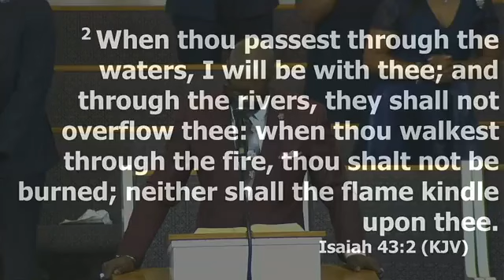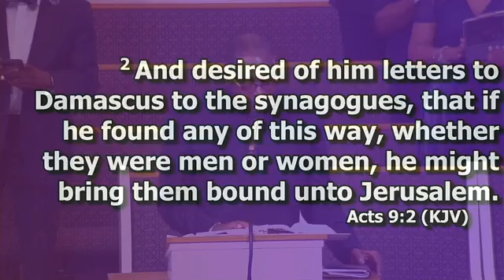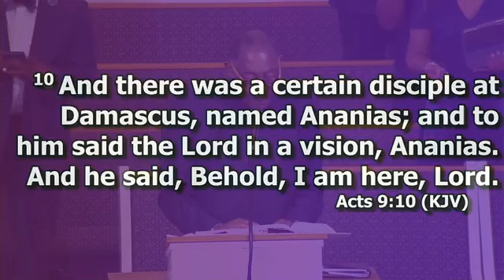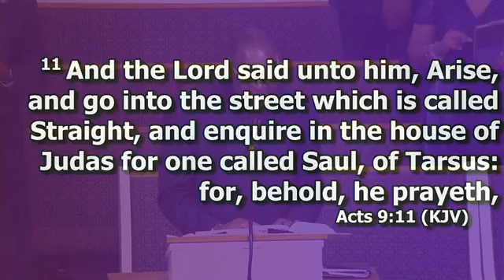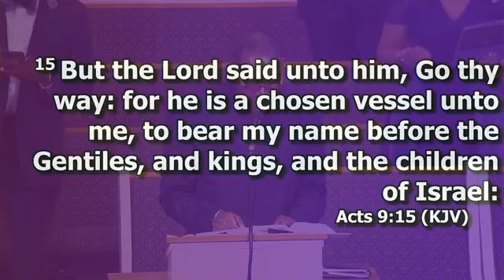September 08, 2024 - Bishop Sylvester Reid / Refuge Temple COOLJC - Columbia, SC